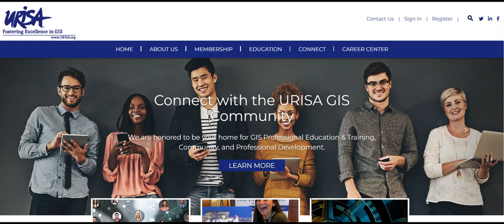2023 Meet URISA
Happy to meet you!